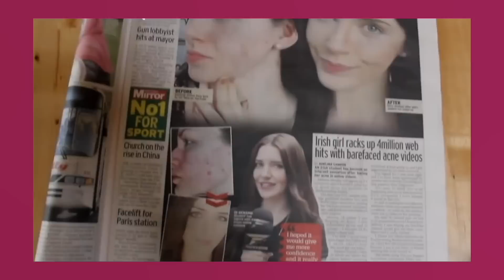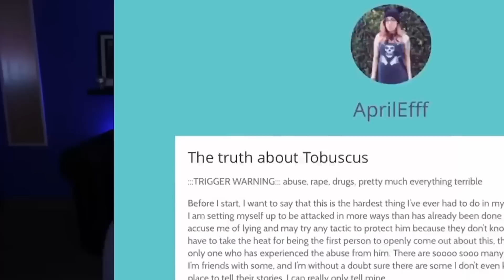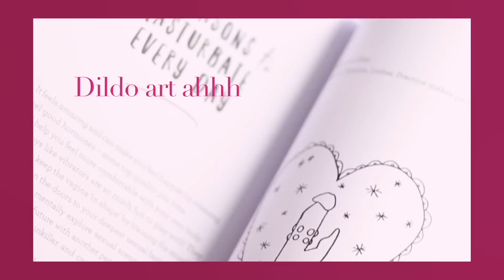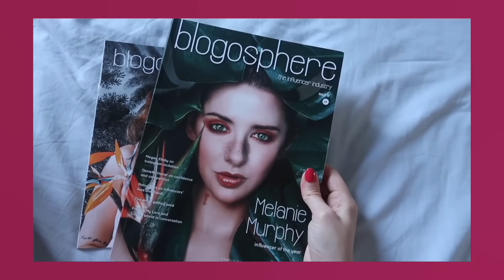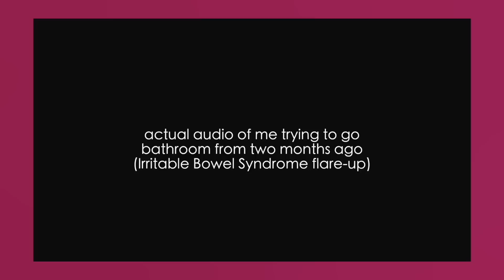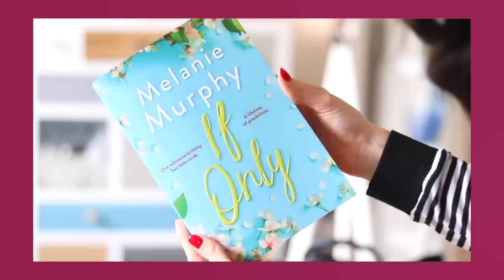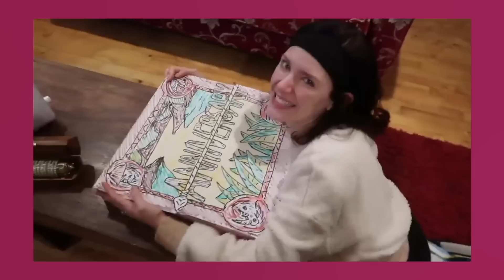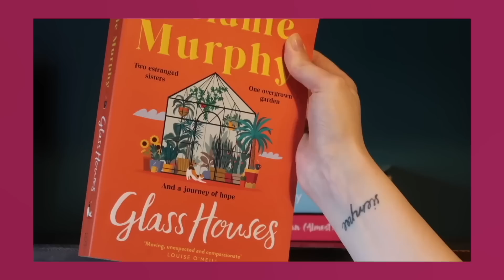10 Years On YouTube ✨ Epic Recap Of The Past Decade. Time To Say Goodbye?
I've been uploading for TEN YEARS and here is a big whopper of a storytime and q&a, to celebrate! And if you're reading this, thank you thank you thank you thank you THANK you, for every moment of your time you've spent watching or engaging with my content, reading or reviewing my books ... I feel sooo filled with gratitude today, it's unbelievable xxx